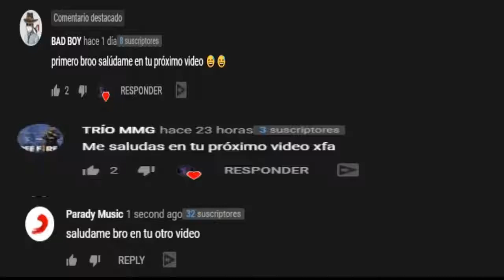Sorteo de cuenta de free fire chetada